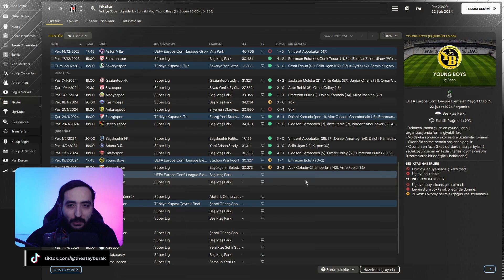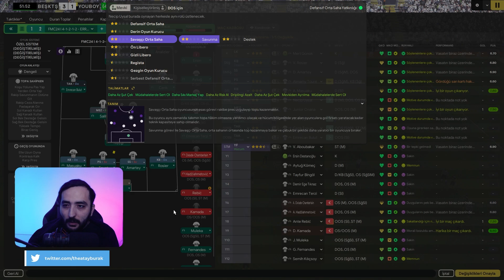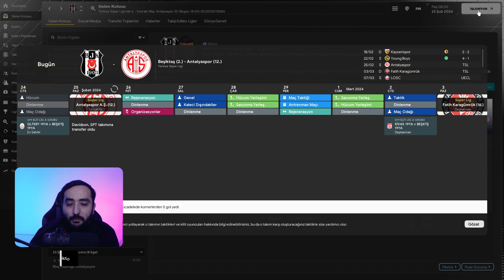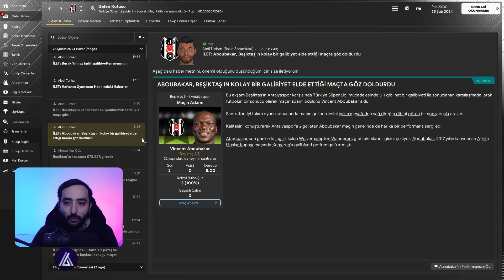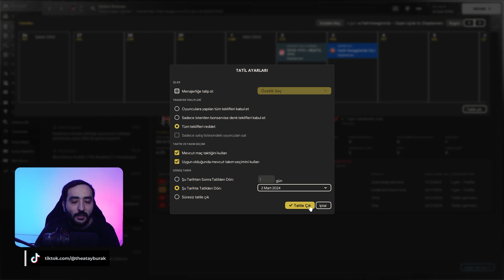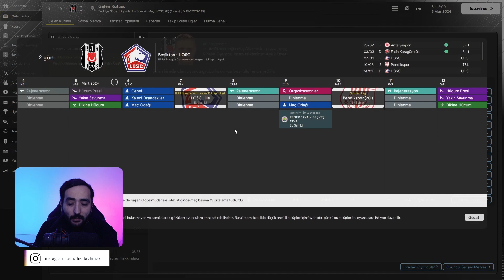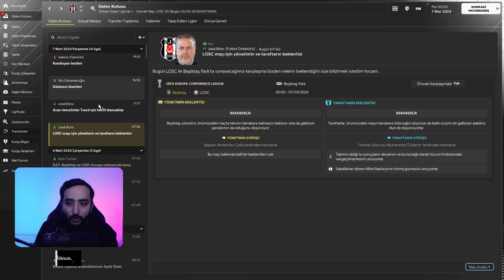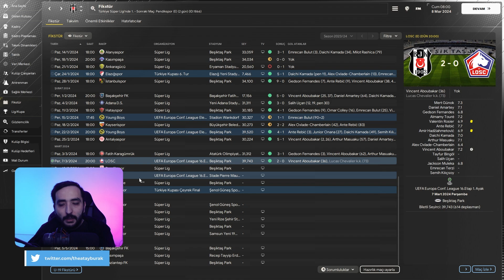AVANTAJ ! | Football Manager 2024 BEŞİKTAŞ KARİYERİ #12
➥ Herkese merhabalar, FM24 Beşiktaş kariyerine devam ediyoruz. İyi seyirler..
Video Bölümleri
00:00 - Giriş